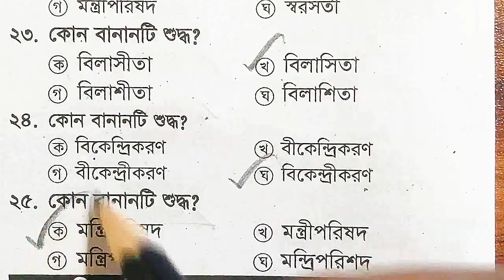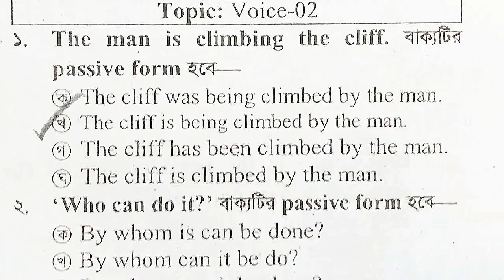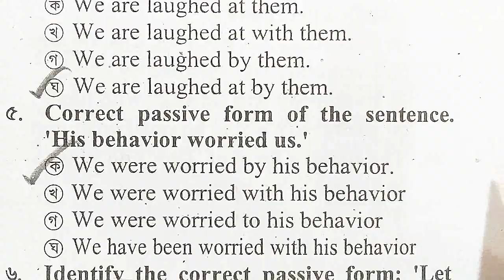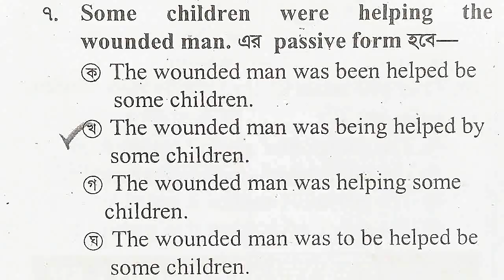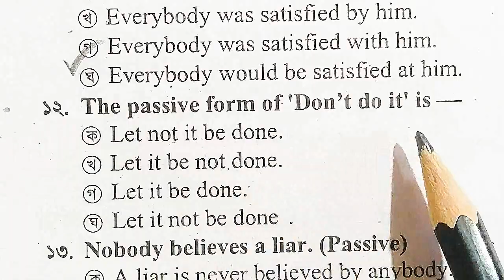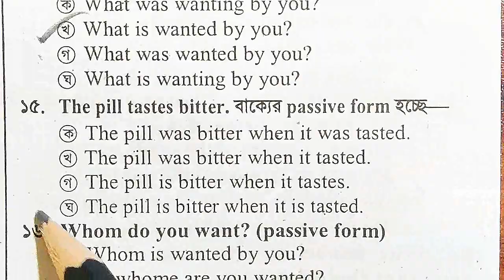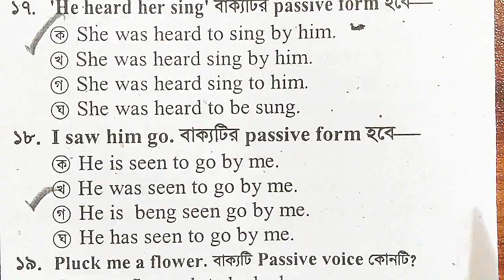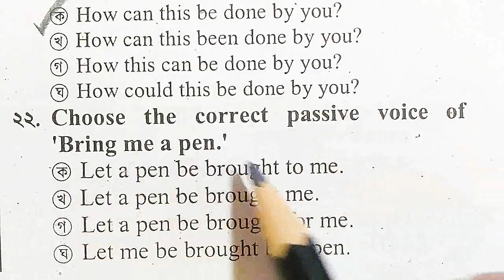প্রাইমারি শিক্ষক নিয়োগ পরীক্ষার প্রস্তুতি || পর্বঃ 47 || ৪৫তম বিসিএস প্রস্তুতি || বাছাইকরা ৫০টি MCQ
প্রতিটি পর্বের মানবন্টনঃ প্রত্যেকটি পর্বে আলাদা আলাদা ২ টি অধ্যায় থেকে ২৫+২৫ মোট ৫০ নম্বরের মডেল টেস্ট।
সর্বমোট ৭০টি পর্বে প্রকাশিত হবে “অধ্যায় ভিত্তিক ৭০ দিনের বিশেষ প্রস্তুতি কোর্সটি । যাতে থাকবে বংলা বিষয়ের ৭৫০টি এমসিকিউ, সাধারণ জ্ঞাণ ও বিজ্ঞাণ এর প্রায় ১২৫০টি, ইংরেজির ১১৮০ টি এবং গণিতের ৭০০টি প্রশ্নসহ মোট ৩৪০০টি গুরুত্বপূর্ণ এমসিকিউ।
কেউ যদি সবকয়টি পর্ব মনযোগ সহকারে দেখতে পারে, তবে অন্তত তার যেকোন নিয়োগ পরীক্ষায় পাশ মার্ক নিশ্চিত হবে ইনশাল্লাহ।
** কেউ যদি একসাথে সবকয়টি পর্ব দেখতে চান- তবে চ্যানেলের PlayList এ গিয়ে “অধ্যায় ভিত্তিক ৭০ দিনের বিশেষ প্রস্তুতি কোর্স একসাথে” এ ক্লিক করতে পারবেন।